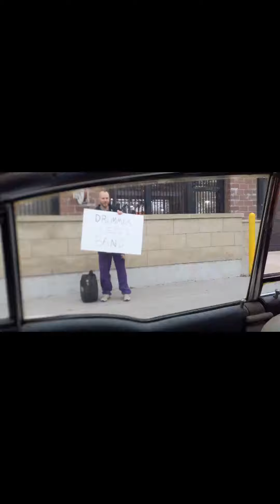Mad Mike finds a new drummer!!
MAD MIKES FUNHOUSE (Based in Minneapolis, MN USA) Is a CONCOCTION of Rock n Roll , comedy, Vaudeville, and mayhem! It's like nothing you've ever seen before! Leave the show with a smile and a memory you'll never forget! Great music and laughs with Lots of surprises.